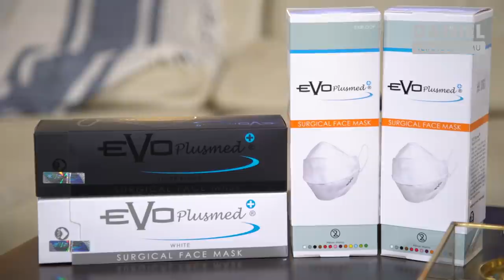Gisel Belajar Memaafkan Diri Sendiri Untuk Menyembuhkan Luka - Daniel Tetangga Kamu